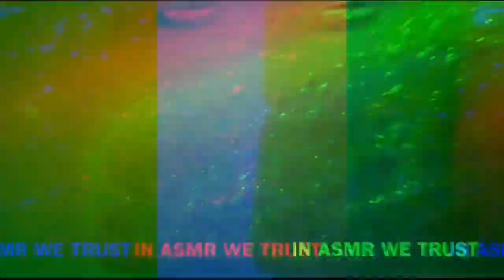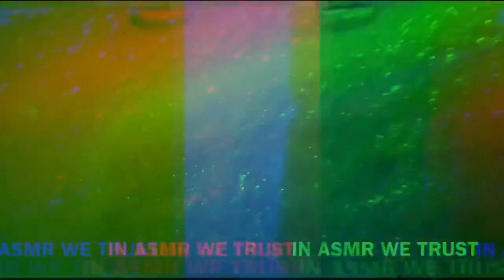ASMR 🪣 Paste Bucket with 10 gallons of paste (6 month update) || oddly satisfying 🤤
Hello 👋 Trustees
This video is apart of the RecycleCollab hosted by @happy.sponges.asmr on Instagram (link to YT channel below). The rules are to use a recycled product or mix with any sponges. This is a community collab from May 9-30. Check the hashtag on Instagram for more info and videos.
I was debating on using bottled recycled mixed or my pastebucket. I decided to use my paste bucket since I have not checked on it in quite some time. The paste smelled like Hexol Pine Milk. I can’ believe it smelled like that from one dip and play session with the Lowe’s wheat car sponge from this video (ASMR 🍯 Hexol Original Concentrated 57.2% Pine Oil + Pine Milk🥛 Rinse

Comment three buckets if you read the description.

✨Please be sure to watch in the highest quality by adjusting the video settings.✨

I want to hear from you. All feedback and suggestions are welcomed. Thank you for clicking on this video. Enjoy!